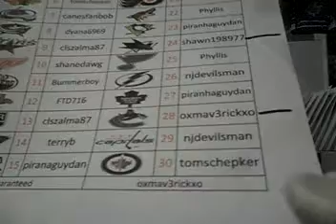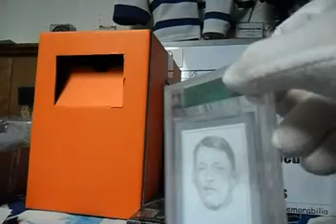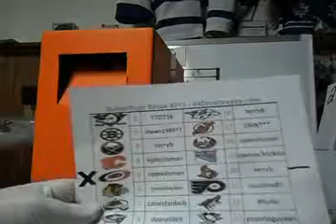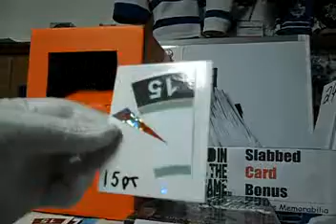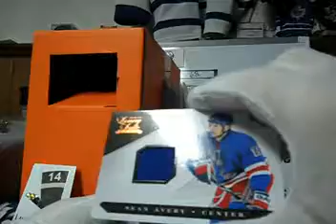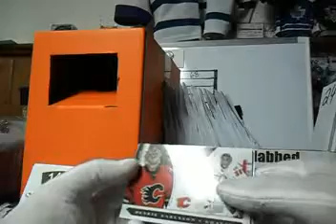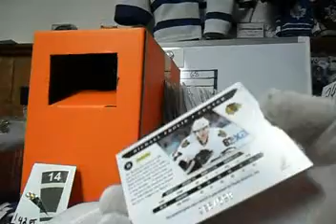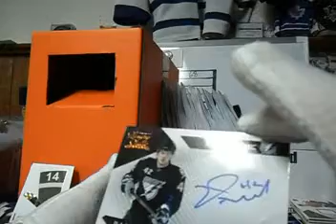Subterfuge Box Break #313 - Luxury Suite with ITG Slabbed bonus at 643boxbreaks.com